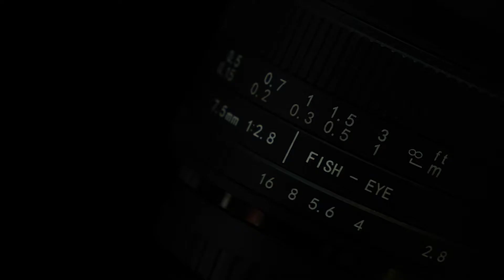七工匠 7Artisans 7.5mm F2.8 FISH-EYE II ED 魚眼レンズ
人気のフィッシュアイがリニューアル
日常を超えたマジカルな世界を表現｜Product By 7Artisans

七工匠（しちこうしょう）「7Artisans 7.5mm F2.8 FISH-EYE II ED」は、前モデルからさらに性能向上を目指した「APS-Cサイズ」ミラーレスカメラ用の魚眼レンズです。新たにHOYA製のレンズを採用し、従来型と比較して画像中心から周辺部まで全体に渡って解像感を向上させました。また、前モデルの特徴である、アルミニウム合金を使用した上質な外観、ケラレの心配がない鏡筒一体型レンズフード、動画撮影に適したクリックレス・無段階の絞りリングなど、優れた外観や利便性を引き継いでいます。小型のミラーレス機との相性も良く、携帯性に優れるコンパクトサイズながらも、15センチメートルの最短撮影距離と対角190度の画角を持った、非日常的かつ独特な描写を楽しめるレンズです。

レンズマウント
キヤノンEF-M
ソニーＥ（APS-C）
フジフイルムＸ
マイクロフォーサーズ
ニコンＺ（APS-C）

▼商品詳細
【amazon】